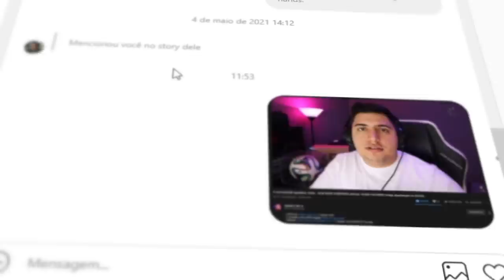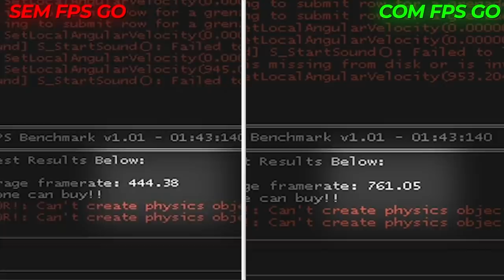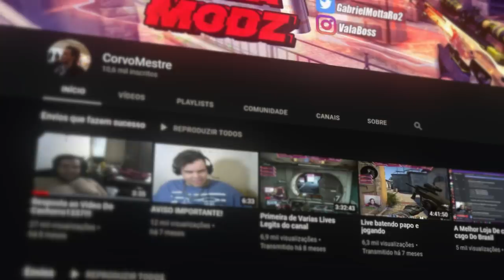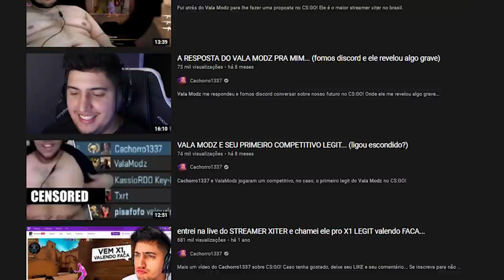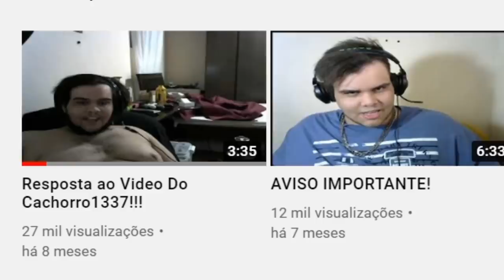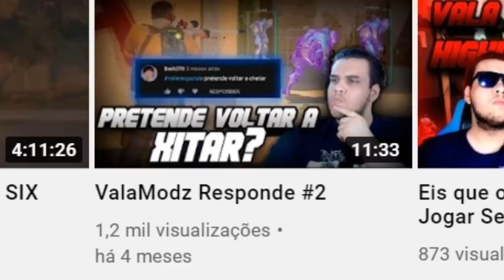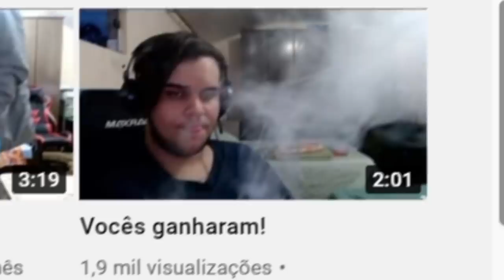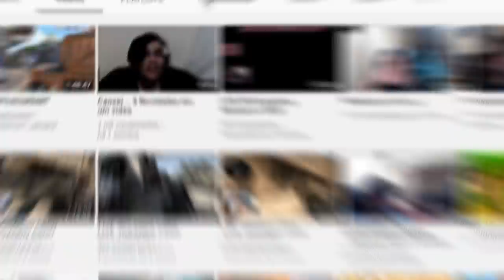ValaModz, decepção...? Depois de 8 MESES, ele não aguentou e voltou a usar HACK no CS:GO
Tive que voltar a falar do ValaModz depois de um bom tempo... Ao que tudo indica ele voltou a usar hacker!